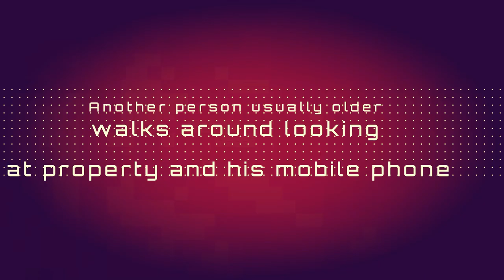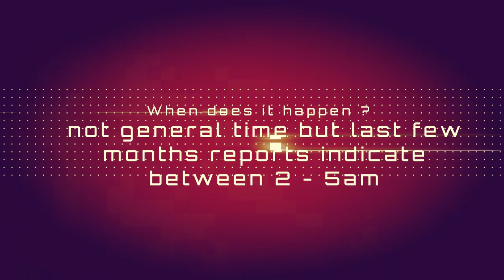Phone police 101 car theft and burglaries Harborne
Also gangs use women as decoys !

Any suspicious activity please report to police 101 also send an email of  any CCTV images.

Private Security Firms (Patrol Business and home at night)

it's time for the public to take back control as politicians have no shame in there disrespect towards police. All police officers who have been made redundant should form a bespoke community policing by joining a security company for specific areas. Neighbourhood or even council can fund it. They will be present walking around the neighbourhood during the day and night. It will policing for the future !

What will make this country safer is  politicians   appreciating  the importance of policing and increase funding. It's also important laws are updated to reflect the increase of violence on our streets. Judges also play a big part in making the country safer. It's the judges decision that determines whether a killer will serve a sentence. Judge Anuja Dhir has let free a young youth who was attempting to kill a bystander with zombie knife. It's dangerous decisions like this questions our laws and people in power. Surely this is a sackable offence. In addition the people who run our prison need to be closely monitored with failure of G45. We also need to have more not less community policing which is the eyes and ears of our community.